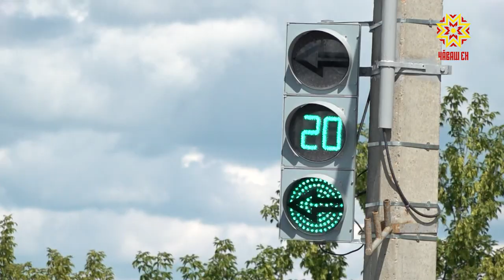Новая разметка на Гражданском кольце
Дорожное движение на одном из столичных поворотов в сторону юго-западного района теперь регулирует еще один светофор. Его установили, чтобы разгрузить магистраль, соединяющую два моста, в утренние и вечерние часы пик.